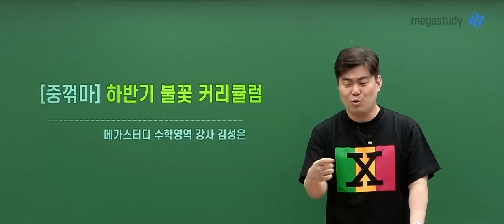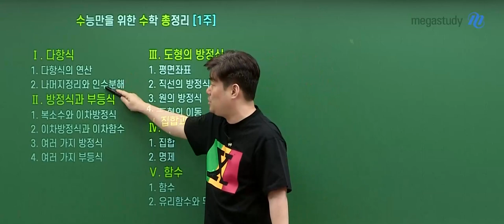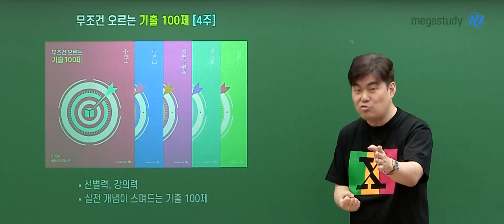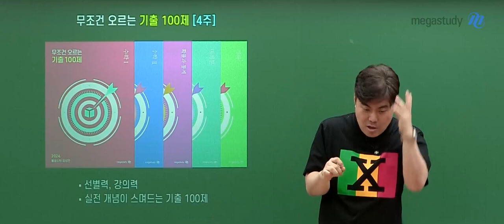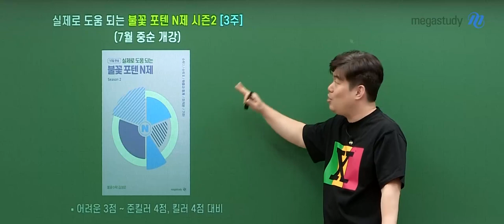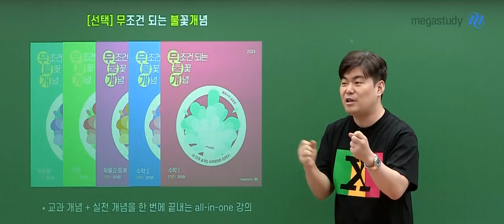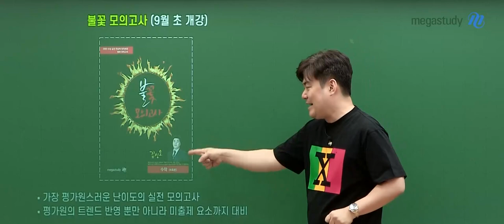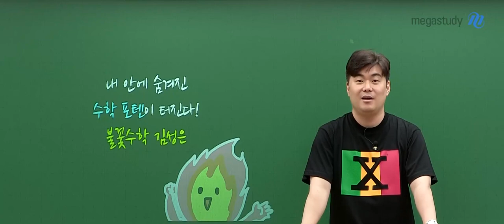[메가스터디] 수학 김성은쌤 - [중꺾마] 하반기 커리큘럼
6월 모평을 보고 김성은 선생님의 수업을 듣고자 하는
불꽃 풰밀리를 위해 준비했습니다

불꽃 하반기 커리큘럼 대공개~

수능만을 위한 수학 총정리 (타임코드 02:20~04:20)
고1 수학을 한 번에 정리할 수 있는 강의
고난도 문제에서 꼭 필요한 간접 범위를
빠르게 정리할 수 있습니다

무조건 오르는 기출 100제 (타임코드 04:21~12:38)
기출을 바탕으로 출제되는 수능문제!
최근 기출문제를 선별하여
수능 대비에 필요한 실전개념까지 안내합니다

실제로 도움 되는 불꽃 포텐 N제 시즌1 (타임코드 12:39~14:49)
어려운 3점 ~ 준킬러 4점을 대비할 수 있는
김성은 선생님의 N제!
노베이스 학생들도 가능한 N제입니다

실제로 도움 되는 불꽃 포텐 N제 시즌2 (타임코드 14:50~15:36)
킬러 문제까지 대비할 수 있는 시즌2
시즌1 보다 약간 높아진 난이도의 문제들로
시즌1 후에 수강 하시면 됩니다 (7월 개강)

한 방에 끝내는 EBS 수능특강 (타임코드 15:37~18:33)
EBS 문제 중에서 참신한 소재의 문제를
특별하게 선별하여 변형!
수학, 전 과목이 한 강의로 완료 됩니다

무조건 되는 불꽃 개념 (타임코드 18:34~19:53)
교과 개념 부터 실전개념을
한번에 정리해 주는
김성은 선생님 상반기 BEST 강의

불꽃 찍기 파이널 (타임코드 19:54~22:41)
수능 모든 개념을 한 권으로
수능 직전 수능에 필요한 모든 것을
단권화 해주는 하반기 BEST 강의

불꽃 모의고사 (타임코드 22:42~24:21)
전 문항 해설강의 제공!
평가원 트렌드 반영 및 미출제 요소까지
실전 대비 완료

올해 기출 총정리+ EBS 수능변형 (타임코드 24:22~26:15)
올해 주요 기출 문제 분석 및 정리
EBS 수능 완성도 한번에 완성!
수능 마지막 정리